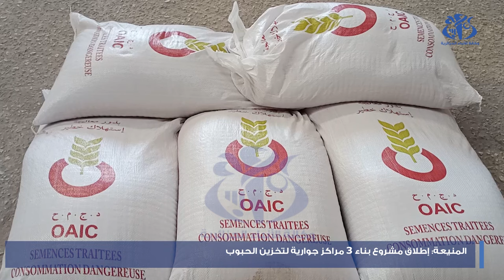المنيعة : إطلاق مشروع لبناء 3 مراكز جوارية لتخزين الحبوب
المنيعة  (وأج) – المنيعة  (وأج) – أطلقت مصالح ولاية المنيعة مشروعا لبناء ثلاثة مراكز جوارية لتخزين الحبوب بسعة تخزين إجمالية تقدر ب 50 ألف قنطار للمركز وتنتشر هذه المنشآت بالمحيطات الفلاحية الكبرى ببلدية المنيعة.